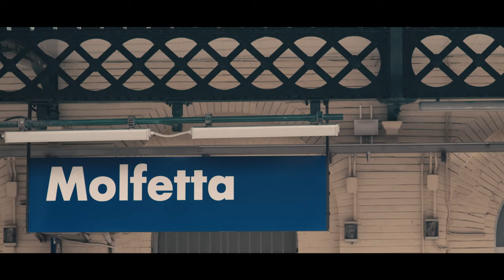Non mollare! [MOOD TEASER con la voce narrante di Peppino Mazzotta]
"Non mollare!" il film su Gaetano Salvemini.
Il mood teaser realizzato con la voce narrante di Peppino Mazzotta.

Siamo un collettivo di professionisti che ha deciso di mettere le proprie competenze alla realizzazione di un film documentario che possa riportare in auge l’eredità di uno dei padri dell’antifascismo in Italia: Gaetano Salvemini.